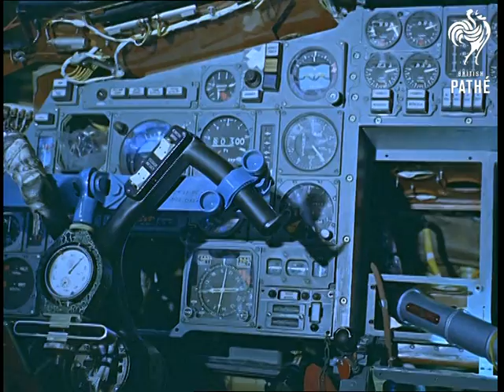Concorde Preparation (1969)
No titles.  Concorde Preparation.

This item is in colour.

Filton, near Bristol.

Various high angle views looking down on Concorde in the making inside an aircraft hangar at the British Aircraft Corporation plant.  Men are seen at work on the huge plane.  Scaffolding holds up the plane at different sections.

Several shots of complicated buttons, switches and consul boards in the cockpit.  Shots of machinery in the main body of the plane.  Commentator talks of the rising cost of the project and of redundancies at Rolls Royce because of the year-long delay.

A men work on the engine in a separate workroom and carry out tests.  The Concorde plane is seen moving slowly out of the hangar while crowds of people watch from the airfield.
 FILM ID:2091.18